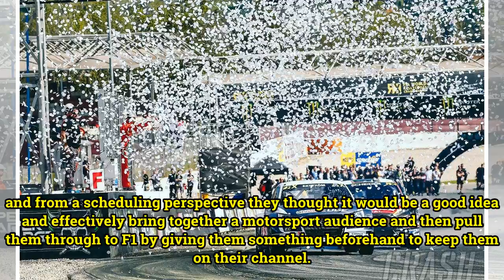WorldRX's Channel 4 highlights to run before F1 coverage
FIA World Rallycross championship organisers have confirmed a new TV deal with Channel 4 in the United Kingdom which will see highlights packages scheduled directly before its Formula 1 coverage. At the 2018 season launch at Silverstone, which will host the British round of the series for the first ...